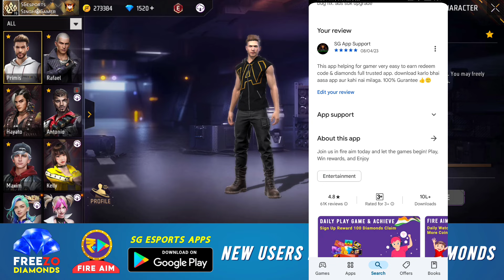Diwali Ring Event Spin Trick Free Fire, Diwali Ring Event Free Fire, Free Fire New Event, Free Fire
Diwali Ring Event Free Fire, Diwali Event Free Fire, Free Fire New Event, Diwali Ring Event, Diwali Ring Event Spin